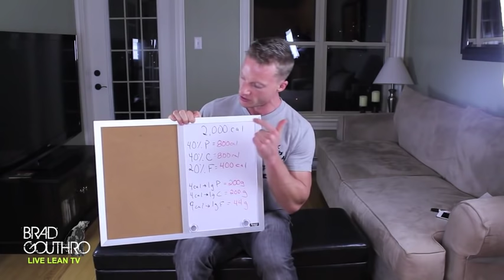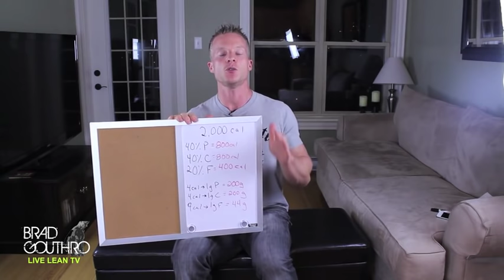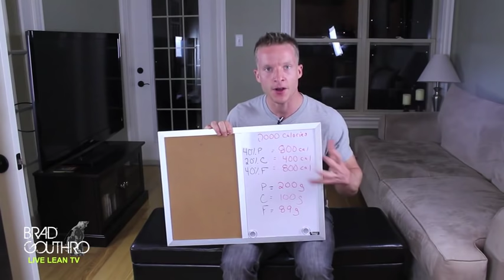How To Calculate Your Macronutrients (HOW MUCH PROTEIN, CARBS, FAT) | LiveLeanTV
On today’s episode of Live Lean TV I’m sharing step-by-step, how to calculate your macronutrients. You'll find out how many grams of protein, carbohydrates, and fats you need in a day.

Macronutrients? Yes, protein, carbohydrates, and fats. In the last video, I shared how to calculate your calorie requirements based on your goals. So if you haven't watched that video yet, go watch it

You need to do this before you can calculate your macros. Once you calculate your calorie requirements come back to this video and calculate your macronutrient requirements.